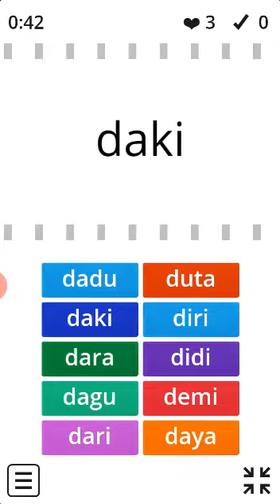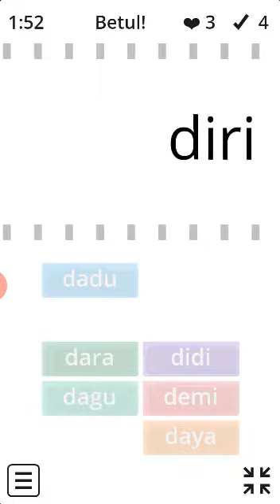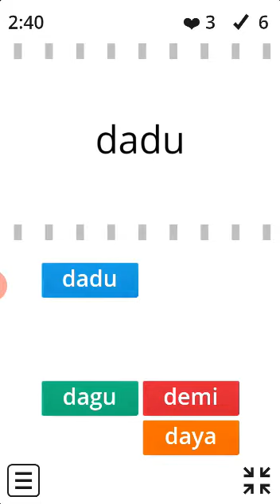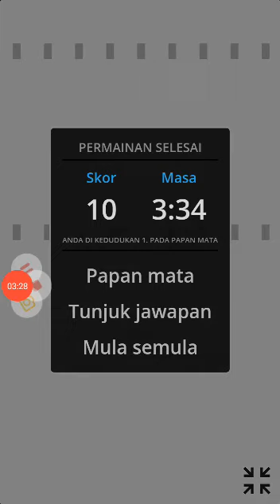Belajar Baca Huruf D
Kvkv huruf d